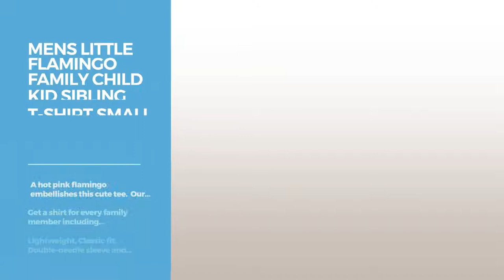Top 12 Tees By Flamingo Shirts // Graphic T-Shirts Best Sellers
Are You a flamingo shirts Fan? Here are the Best Graphic Tees ever!
Mens Pink Flamingo T-Shirt For Women 2XL Pink Flamingo T Shirt For Women 2XL Pink

Mens Be A Flamingo Stand Out T-Shirt Medium Heather Grey Flamingo Stand Out T Shirt Medium Heather Grey

Womens Pink Lawn Flamingos Spirit Animal T-Shirt Medium Purple Flamingos Spirit Animal T Shirt Medium Purple

unisex-child Cool Flamingo Watercolor Splash T-Shirt 6 Asphalt Flamingo Watercolor Splash T Shirt 6 Asphalt

Mens Little Flamingo Family Child Kid Sibling T-Shirt Small Royal Blue Flamingo Family Child Kid Sibling T Shirt Small Royal Blue

Mens Mama Flamingo Family Couples T-Shirt Medium Black Flamingo Family Couples T Shirt Medium Black

Mens Papa Flamingo Father's Day Family Couples T-Shirt Medium Black Flamingo Father's Day Family Couples T Shirt Medium Black

Mens Flamingo Pool Float Pool Floatie Summer T-Shirt 2XL Black Pool Float Pool Floatie Summer T Shirt 2XL Black

Mens Flamingo T-shirt - Keep calm and love Flamingos 3XL Purple shirt Keep calm and love Flamingos 3XL Purple

Womens Pink Flamingo Watercolor Beautiful T-Shirt Bird Lover Gift Medium Heather Blue Flamingo Watercolor Beautiful T Shirt Bird Lover Gift Medium...

Womens Beautiful Pink Flamingo Word Art T shirt Animal Lovers Gift  XL Brown Pink Flamingo Word Art T shirt Animal Lovers Gift  XL Brown

unisex-child Beautiful Awkward Flamingo T shirt Animal Lovers Gift 12 Navy Beautiful Awkward Flamingo T shirt Animal Lovers Gift 12 Navy

Try also: MensPink, MensBe, WomensPink, Unisex-childCool, MensLittle, MensMama, MensPapa, MensFlamingo, WomensBeautiful, Unisex-childBeautiful